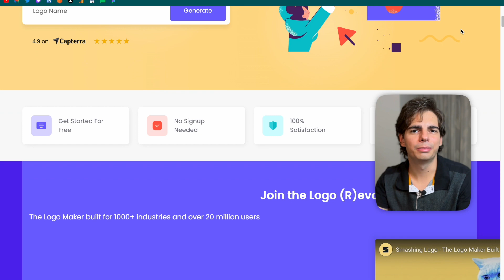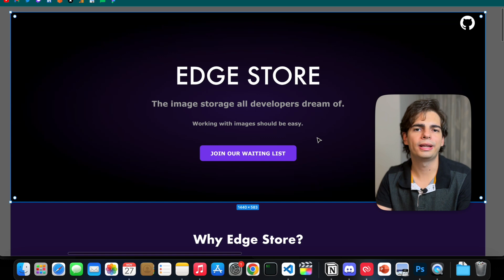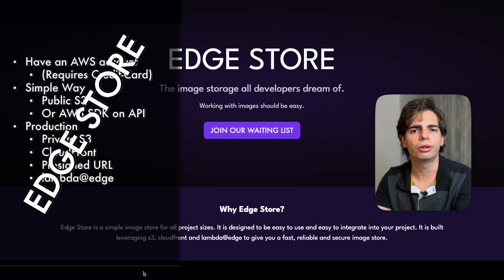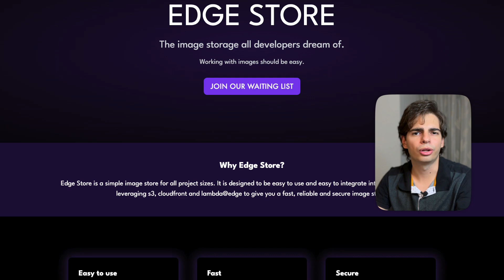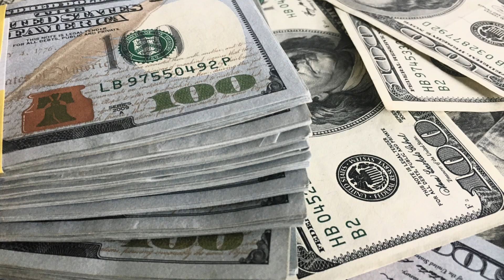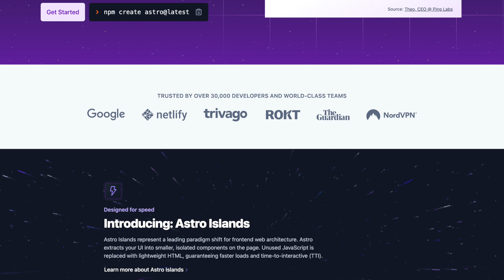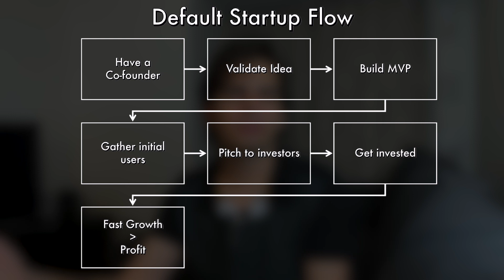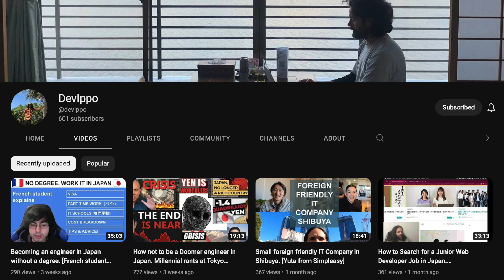Building a SOLO SaaS Startup from scratch and sharing the execution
For some time now, I've been wanting to start my own business. And I've decided to do it in public here on the channel. I'll be sharing every step I take and everything I learn. I'm sure I'll also be learning a lot from you all.

Chapters:
0:00 Introduction
0:28 Designing the Landing Page
2:39 Idea Validation
3:29 The Idea
5:56 Pricing/Plans
6:51 Current status
7:46 Next steps
9:13 Capital Investment
10:43 I'm a noob
11:11 Ending